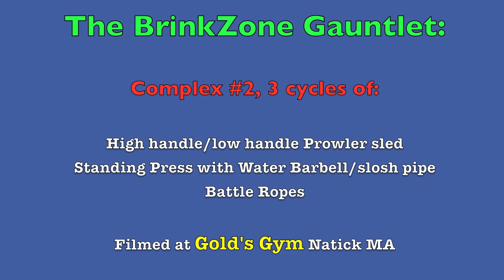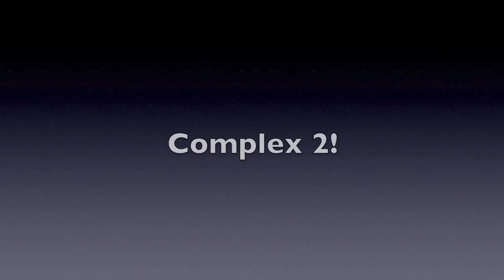Marybeth Paul BrinkZone Gauntlet Workout!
The BrinkZone Gauntlet. For GPP, conditioning, endurance, metabolic work, and functional strength, it's awesome...I put model and competitor Marybeth Paul  through the gauntlet, which shows what a whole body functional killer calorie burning workout looks like! Try this workout, it will kick your butt and get you in great shape pronto. Forget the "toning and firming" nonsense you see on web sites and vids. Marybeth here shows how "real women" train to get into killer shape! :)